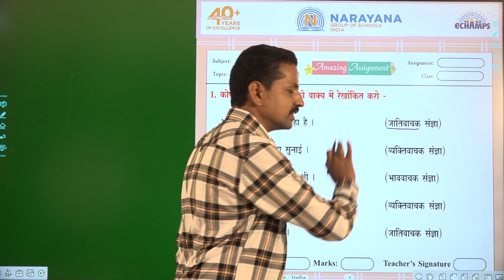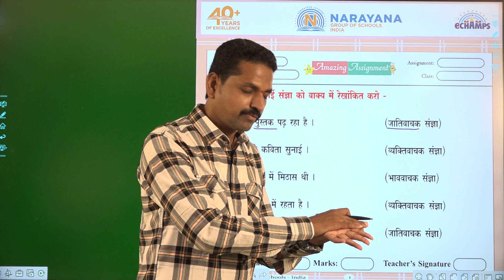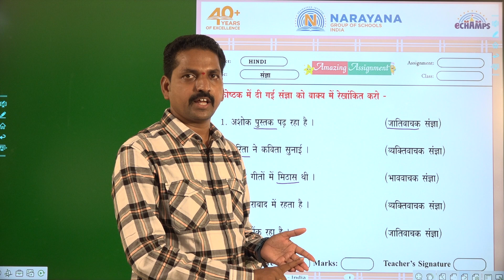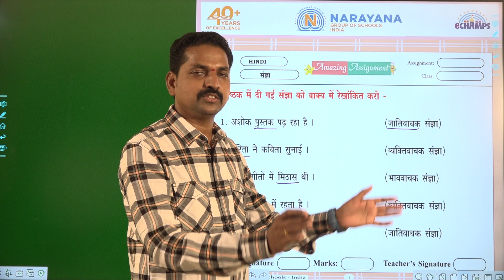31ST JUL TS AND TAMIL NADU SL HINDI CLASS IV ASSIGNMENT KEY